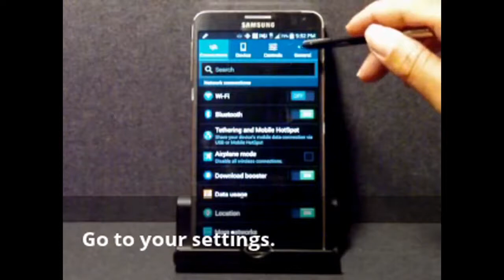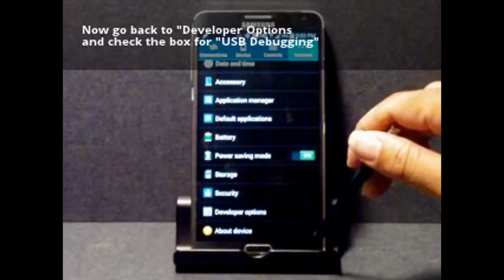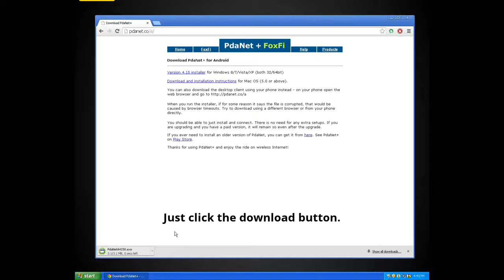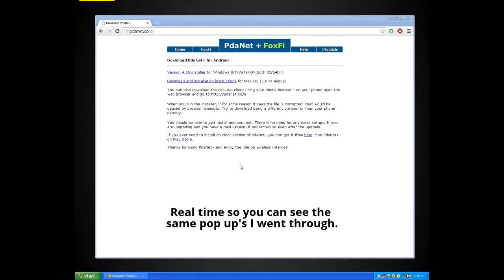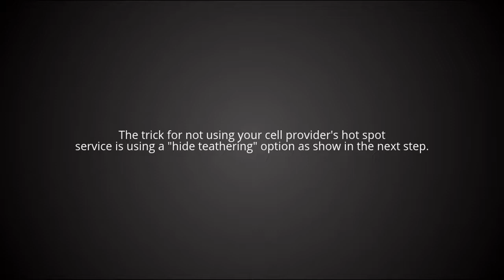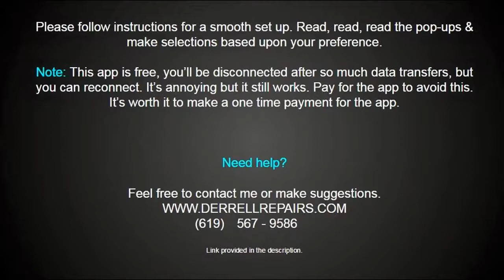Hide your hotspot using PDaNet Free Hotspot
This video gives a brief outline on how to use your smartphone "data" service for your PC without paying extra $$ every month.

For those who have NO internet except via smartphone, you may go to the website on your device & download the software for your PC. You'll then connect the PC to your device using your charging cable & extract the PDaNET file onto your PC.